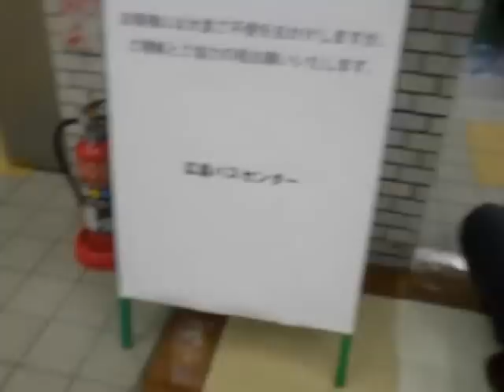広島バスセンターのコンコース側エスカレーターPart2（下り更新前）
広島バスセンターのコンコース側エスカレーターです。ステップのみ更新されています。ついにこちらの下りエスカレーターは10月5日から12月上旬まで改修工事を行うことになりました。コンコース側の下りエスカレーターが更新される前に撮影しました。到着ホーム側の下りエスカレーターは更新済みで手すりが黒に変わりました。

現在は更新され、現存しません。

メーカー：日立
到着階：1,3
運転中のエスカレーター：1,3
1ステップあたりの定員：2名